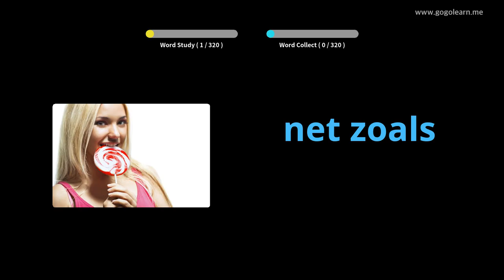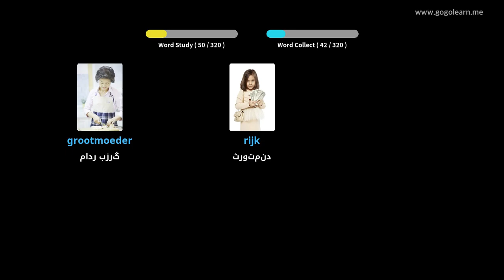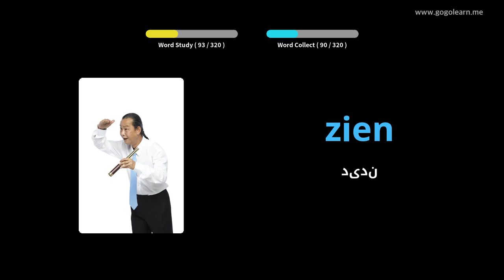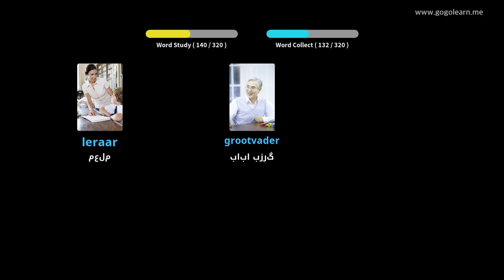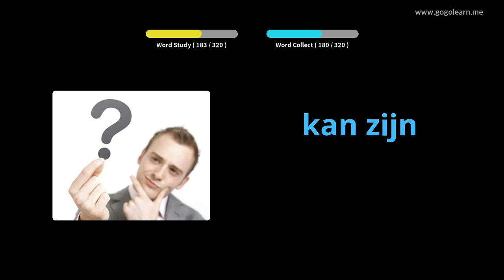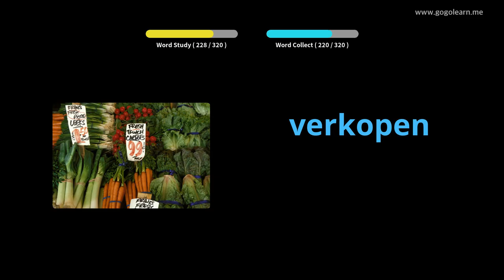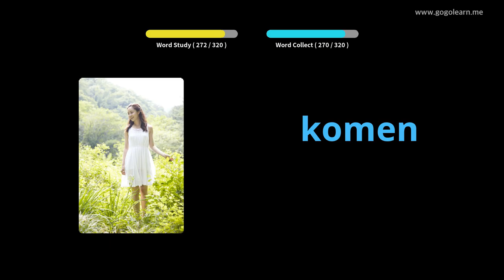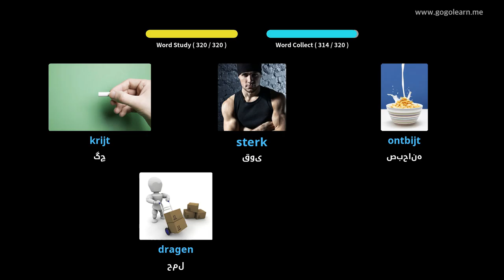گوش دادن به واژگان هلندی هنگام رانندگی | Golearn